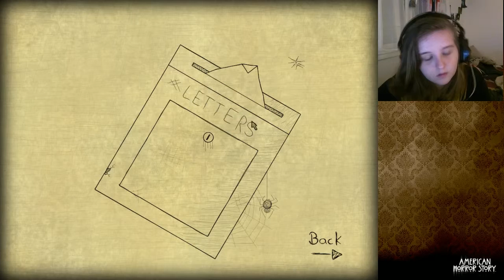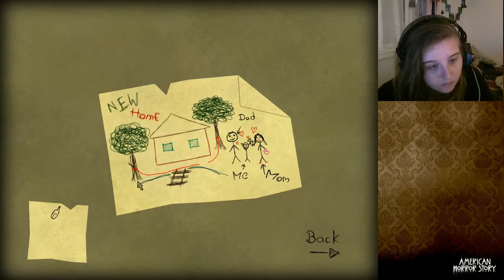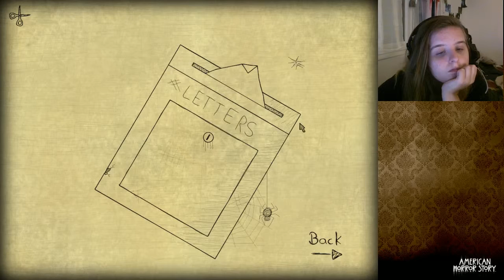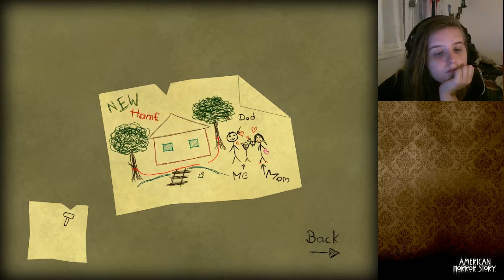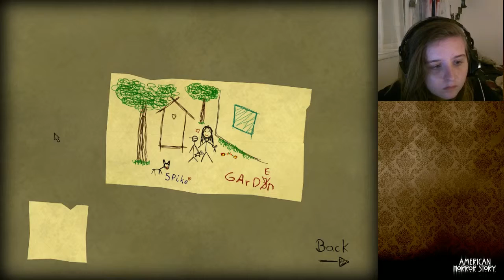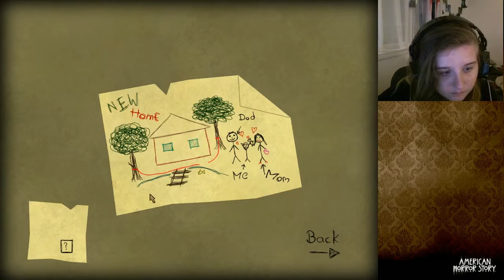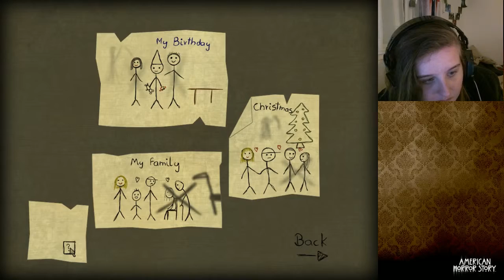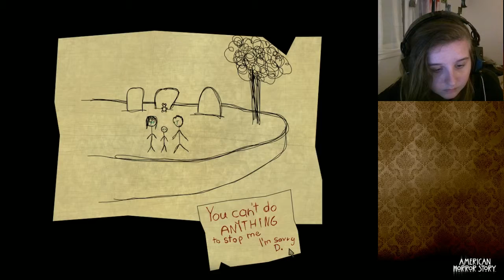B.D: Memories - Souvenirs de moi o.o